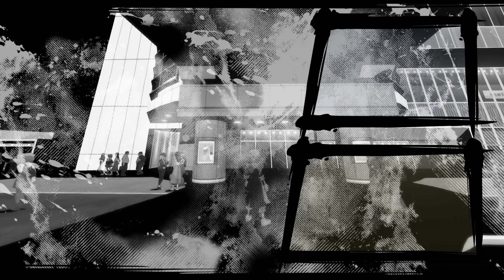#03 【実況】 新すばらしきこのせかい を実況プレイ 【PS4】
PS4 新すばらしきこのせかい を実況プレイしていきます。

■再生リスト

・キングダムハーツバースバイスリープファイナルミックス 実況プレイ

・キングダムハーツ0.2 バースバイスリープ フラグメンタリーパッセージ 実況プレイ

■ その他